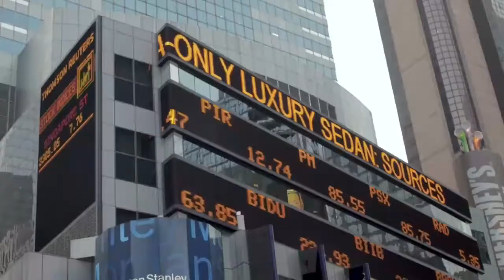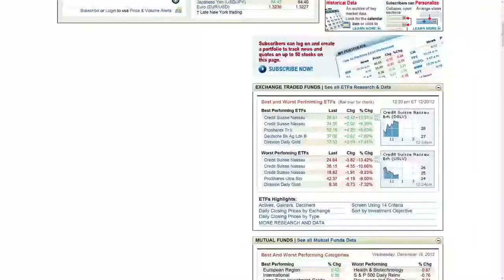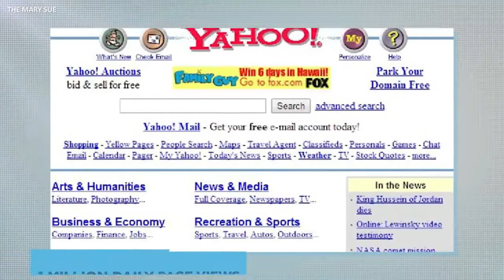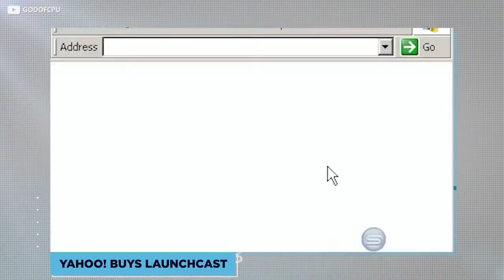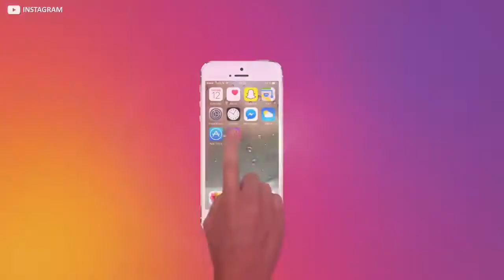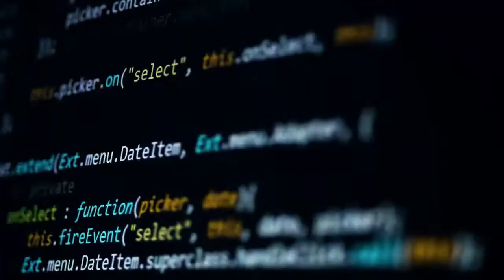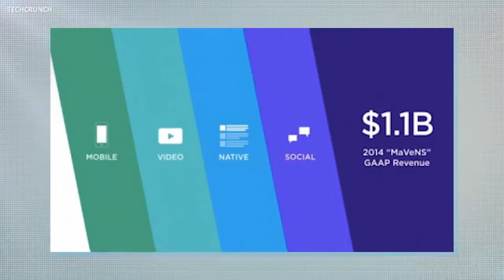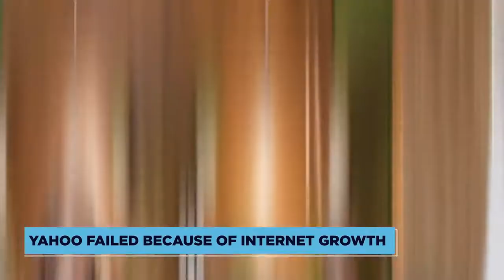How Yahoo! Lost $120 Billion Dollars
How does a company go from being the $125 Billion darling of the dotcom boom to little more than a punchline in just a few short years? The story of Yahoo!’s downfall is littered with hubris, bad design, outsized egos and almost comically unfortunate mis-steps.

So join us today as we venture back in time to the colourful world of the early internet and examine the rise, and fall, of Yahoo!

Back in the dim and distant days of 1994, Stanford classmates Jerry Yang and David Filo sacked off their important studies to lark around a bit on the newfangled information superhighway. In those days internet users had to search pretty hard before they happened upon anything worthwhile, so the public-spirited pair decided to do everyone a favour by creating a humble, personally curated directory of their own best-loved websites. This went on to be called ‘Jerry and David’s Guide To The World Wide Web.’

The Rise And Fall of Yahoo!

It’s mission? Nothing short of saving the world.
ll                 c ll
ll             *     ll
¯ \ _ (ツ) _ / ¯
SUGGEST A TOPIC 🚀🖆℁🎖😍🧐👇